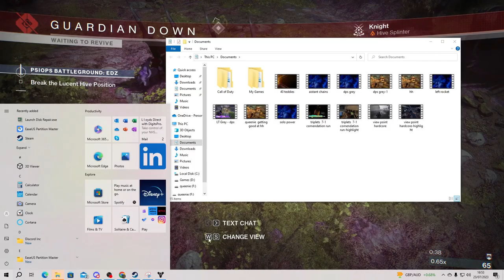learning destiny and having fun with friends